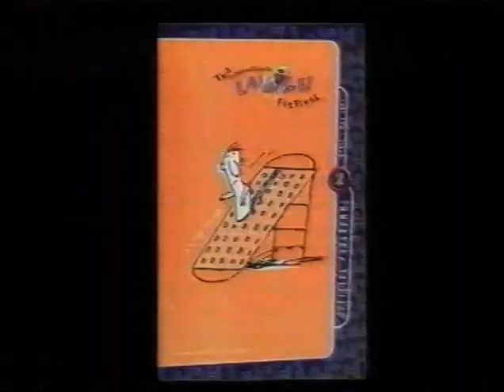Time To Laugh 2000 Promo lol2